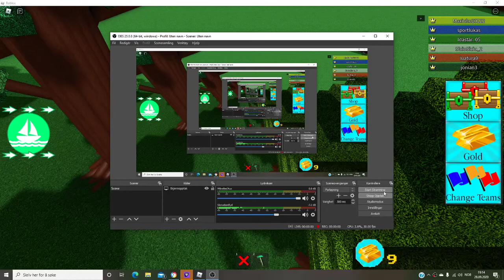how to make armor in build a boat for treasure (roblox)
I learn you  to make armor in build a boat in roblox